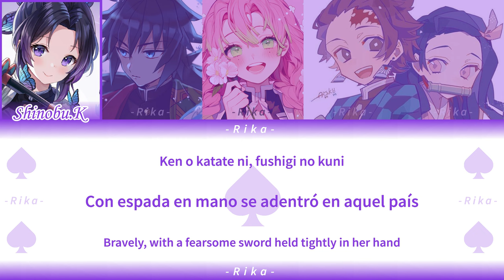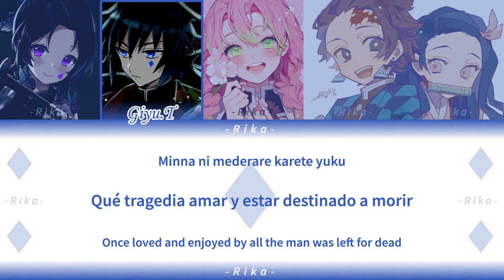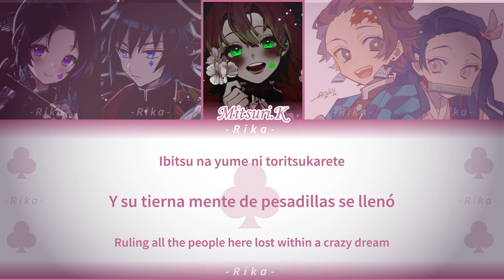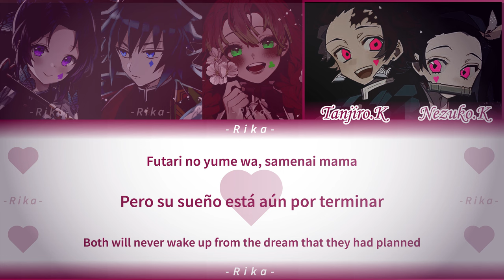Alice Human Sacrifice |Mashup Version Kimetsu No Yaiba| ROM/ESP/ENG Color Coded Lyrics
Buenaaas!! No se si conocen esta canción, pero espero les guste y que les vaya bien ;3

• Intérpretes: Shinobu Kocho(CV: Saori Hayami), Giyu Tomioka(CV: Takahiro Sakurai), Mitsuri Kanroji(CV: Kana Hanazawa), Tanjiro Kamado(CV: Natsuki Hanae) & Nezuko Kamado(CV: Akari Kito)

• Creditos:
- Video y Mezcla: Rika
- Shinobu Kocho: @AuraBoiii
- Mitsuri Kanroji: @Trafalgar Yael
- Giyu Tomioka: @Jose Hernandes
- Tanjiro Kamado: @AuraBoiii
- Nezuko Kamado: @⭐ 𝓚𝓾𝓶𝓪 ⭐ ʕっ•ᴥ•ʔっ